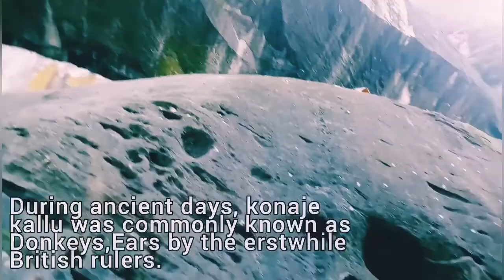KONAJE KALLU | MOODBIDRI | TRAVEL SERIES | SUCCESORPOINT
Konaje is a village in Dakshina Kannada District of Karnataka. The place is 7km away from the city, Moodbidri in the Naravi Road. Konaje Kallu is a large granite standing stone. It is a challenge for rock climbers since it has no footholds and will be a trekkers paradise.

Located 8kms from Moodabidri and around 43kms from Mangalore on the Naravi road. During ancient days, Konaje Kallu was commonly known as ‘Donkey’s Ears’ by the erstwhile British rulers.

The forest area surrounding the place is the home to a variety of wild animals and birds. There is a rock cave in the interior of the forest area, which was used by ancient ascetics. Many pre-historic stone-age structures have also been found here.

Kalabairava Temple

It is also a place of worship for the believers and paradise for trekkers. It is ‘Karnika Kshethra.’ There is Kalabairava and Mahamayi Gudi near Konaje Kallu. The distance between one gigantic granite block to another is a half kilometer. From far, it looks like a monolithic rock. There is a bond between the two granite blocks, which is called ‘Boodikere,’ where one gets pure water throughout the year.

It is at 346 meters above sea level and 244 meters above the base. During monsoon and in winter, one can see Konaje Kallu covered with thick mist. The surrounding area of the Konaje Kallu is a mini-reservoir of the Western Ghats species and should be declared as a national ecological hotspot, say nature lovers.